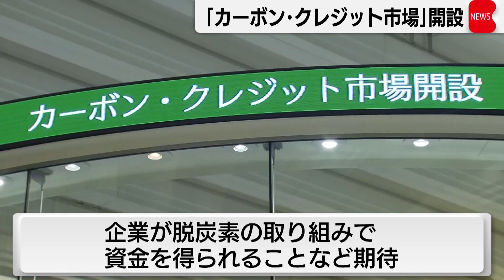東証「カーボン・クレジット市場」開設 二酸化炭素排出量を取引（2023年10月11日）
東京証券取引所に「カーボン・クレジット市場」が開設され、11日から取引が始まりました。
西村経産大臣「企業の皆さんには経済成長と両立する形で効率的な排出削減を進めていくためにも、東証のカーボン・クレジット市場に参画し、排出量取引に慣れ親しんでいただきたい」
カーボン・クレジット市場とは、企業が再生可能エネルギーを導入するなどして二酸化炭素の排出量を削減した分を「クレジット」として取引する仕組みです。別の企業が「クレジット」を購入することで、その分の二酸化炭素の排出量を自分たちが削減したとみなせます。この市場には、電力会社や商社など188社が登録していて、当面、国が削減の効果を認証する「Jークレジット」という種類を取り扱います。市場の開設により、企業が脱炭素の取り組みで資金を得られることなどが期待されています。